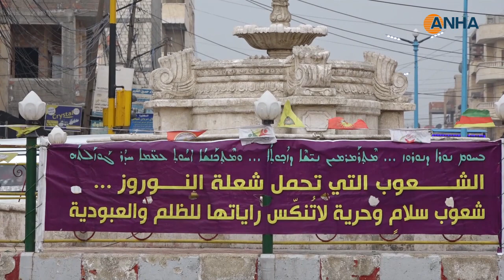​​​​​​​تزيين المدن في شمال وشرق سوريا تحضيراً لعيد نوروز